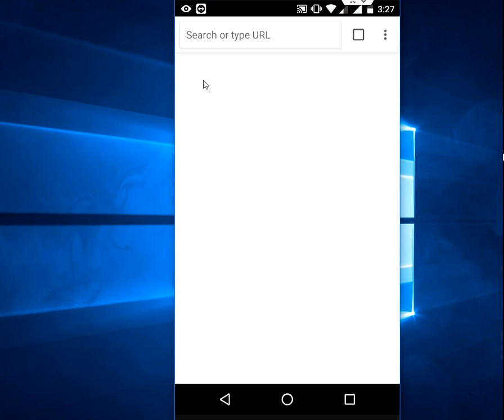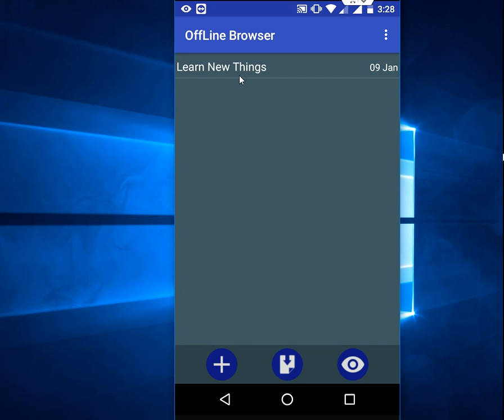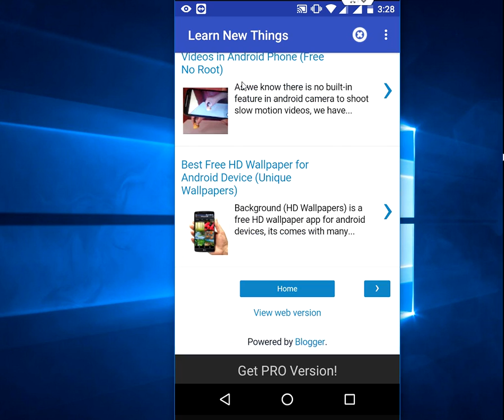How to Browse Websites without Internet (Offline Browser)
Browser websites offline with images video and text..